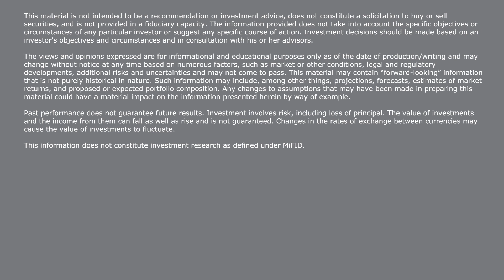Nuveen in :90 | Target Date Funds with Brendan McCarthy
Target date funds are the bedrock of most retirement plans and we are ready for their next iteration: embedding a guaranteed lifetime income solution. Brendan McCarthy, Head of Retirement Investing, discusses the evolution in our latest Nuveenin90.